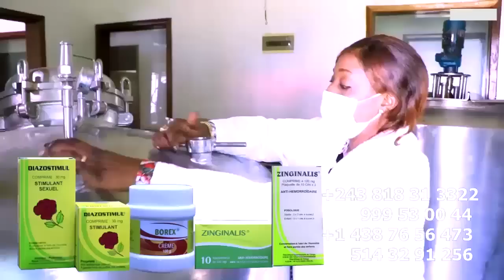Exclusif: 1er Sorti Médiatique De FERRE GOLA Parle De Son Arrestation HERITIER WATA Et CLAN WENGE